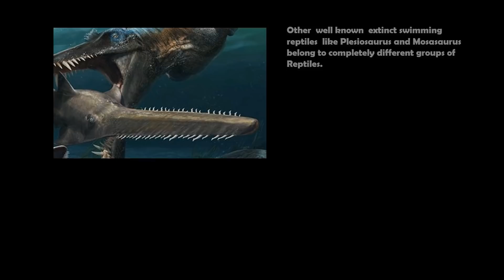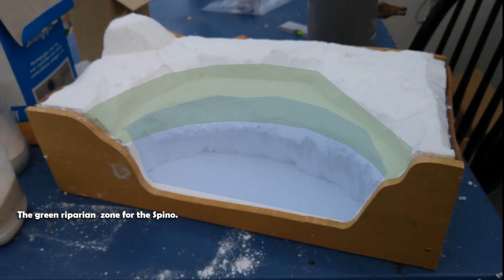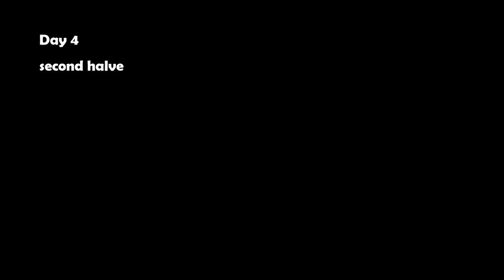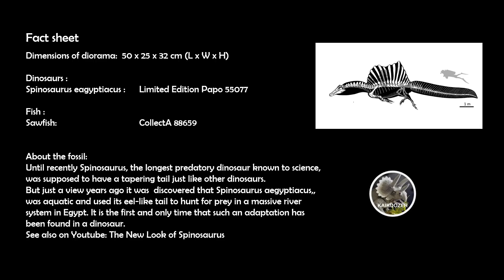Spinosaurus 1 dinosaur diorama: The sawfish pond , epoxy art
This is part one of a two part diorama. See the second part where I integrated this diorama into a paleozoic exhibition in 1:35 scale.  For completely different epoxy water effects see my 'Cliff' dio
This video shows the making of a diorama where  a S. aegyptiacus is entering the water to grab a large sawfish. Spinosaurids are   dinosaurs that have clear adaptations to an swimming lifestyle.